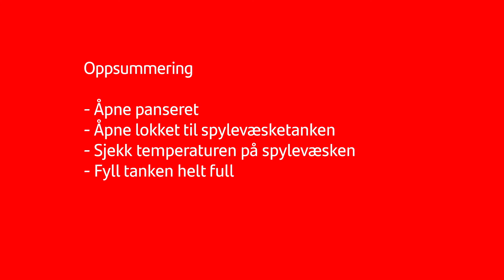Slik fyller du spylevæske på bilen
Skal du fylle spylervæske på bilen? Her får du noen smarte tips.